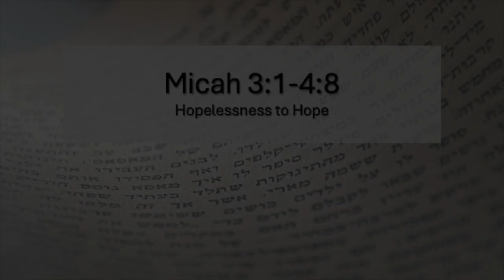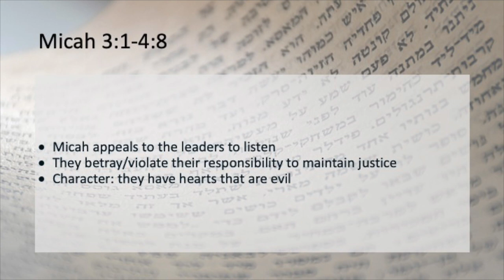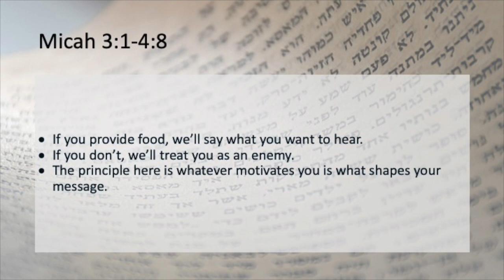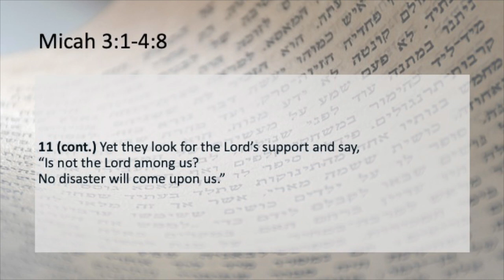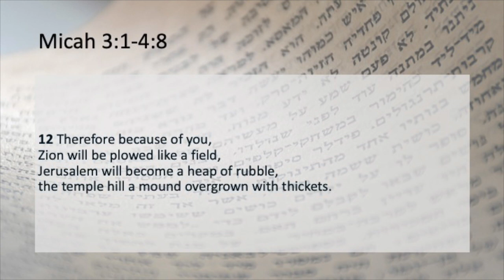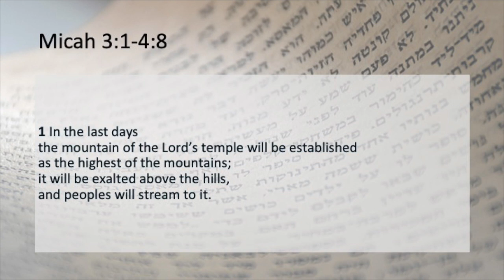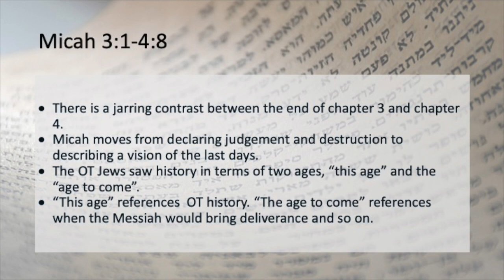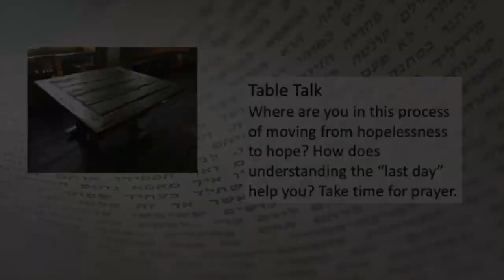Micah 3:1-4:8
This week Doug takes us from hopelessness to hope in chapters 3 and 4 in the book of Micah.